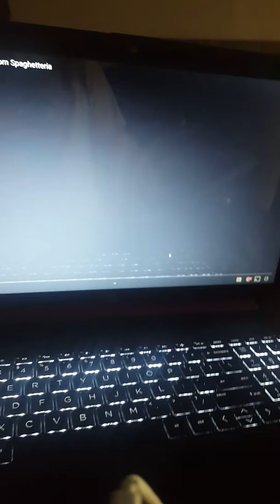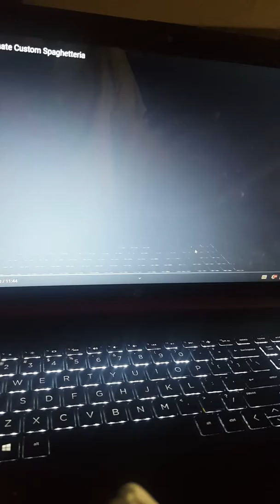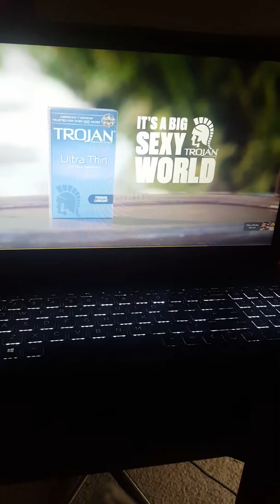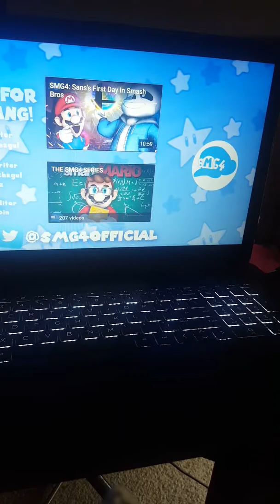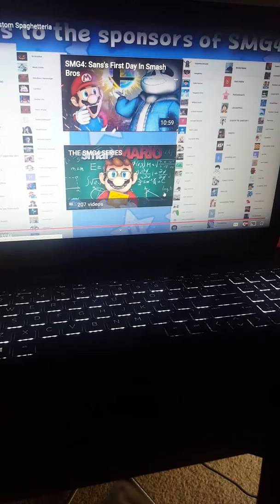Foxyfan5000 and Bonnie react to: Freddy's ultimate custom Spaghetteria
The final episode of the Spaghetteria series is here